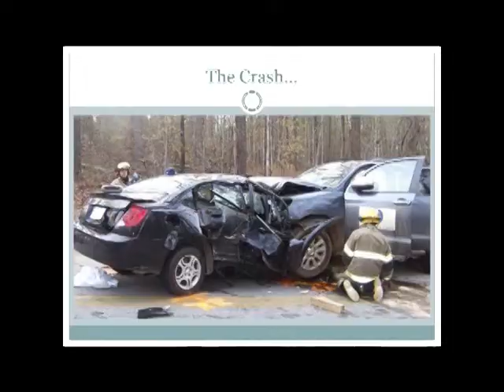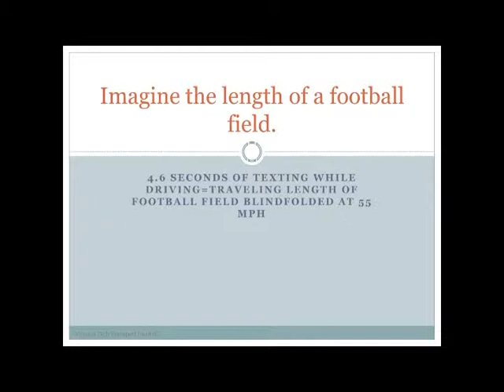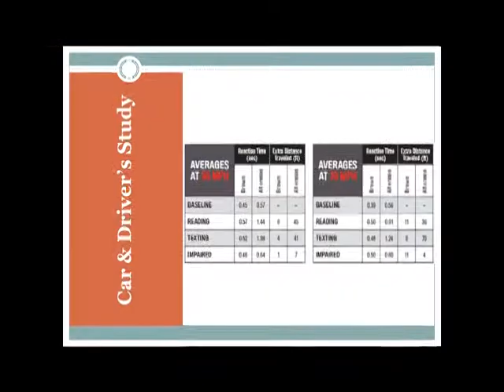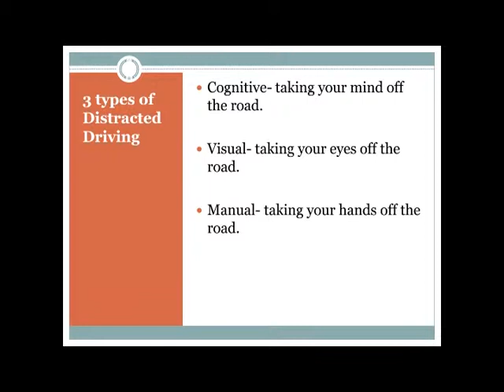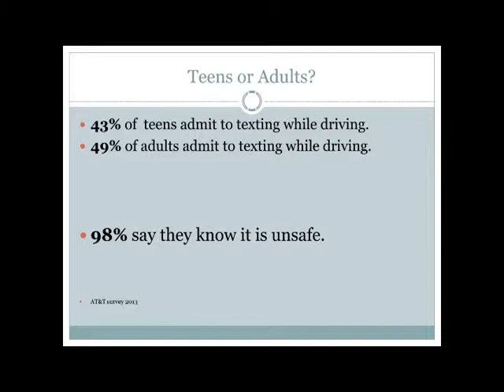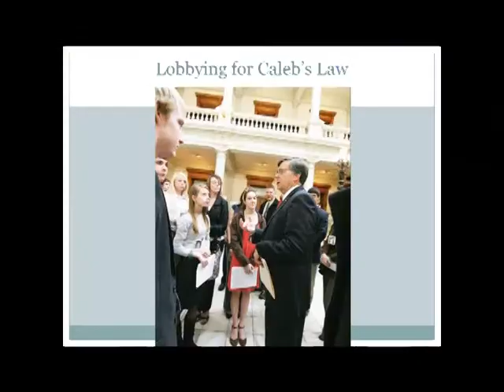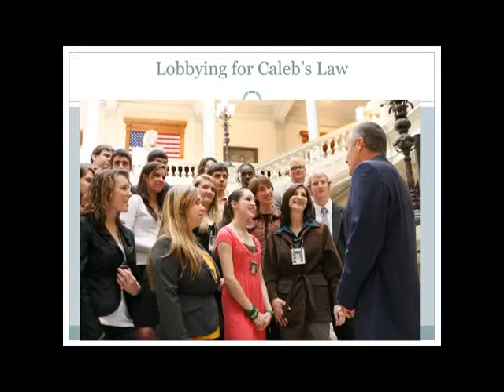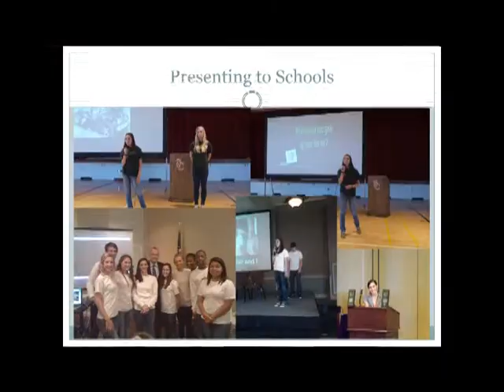Alex Sorohan "Texting & Driving" (July 24, 2014 Meeting)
Alex Sorohan, lobbyist for Caleb's Law banning texting while driving, presented to the Rotary Club of Peachtree City on July 24, 2014.